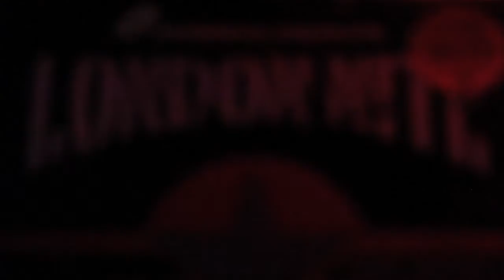LONDON NITE Classics 80's Special 2013.10.18 at 青山ルバロン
LONDON NITE Classics 80's Special
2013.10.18 at 青山ルバロン

大貫憲章　ビリー北村　上出優之利　松田高志　黒田マナブ　藤井悟　高木康行　YU-TA 細谷武（PEEL&LIFT)